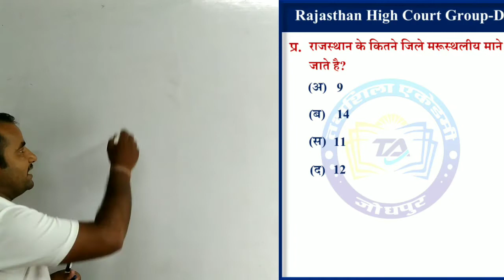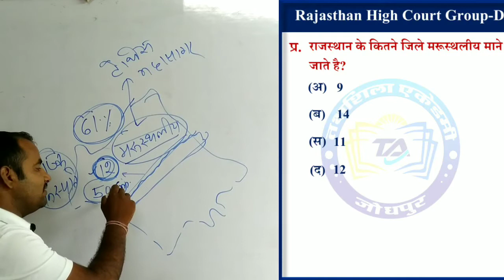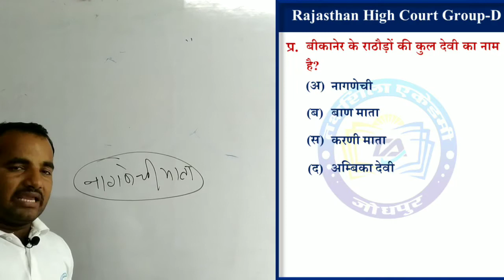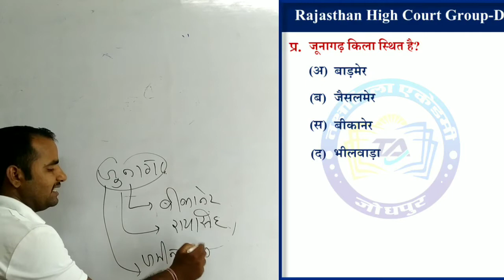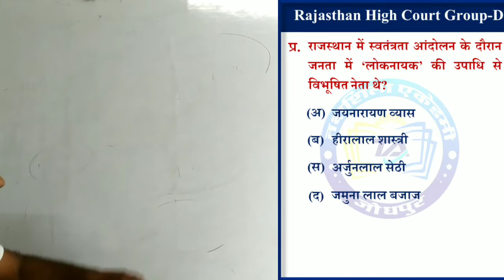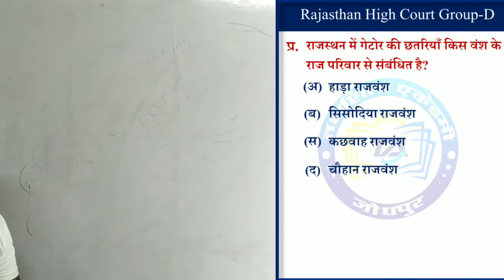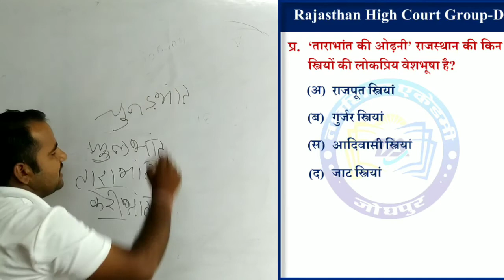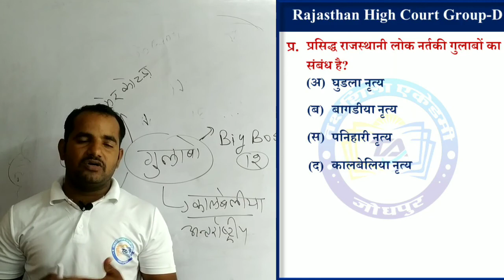Highcourt Group D Test Series Part-8 | Rajasthan Hicourt Group D | Rajasthan GK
तक्षशिला एकेडमी जोधपुर आप सभी विद्यार्थीयों के लिए ला रहा है राजस्‍थान जीके के विशेषज्ञों द्वारा करवाये जा रहे महत्‍वपूर्ण प्रश्‍नों की सीरीज व Crash Course वो भी आपके लिए बिल्‍कुल फ्री तो फिर देर किस बात की जल्‍दी से मोबाइल ले और यूटयूब एप्‍प ऑपन करें और सर्च बॉक्‍स में टाइप करें - Takshshilaacademyjodhpur और चैनल को सब्‍सक्राइब, लाइक और शेयर करें।